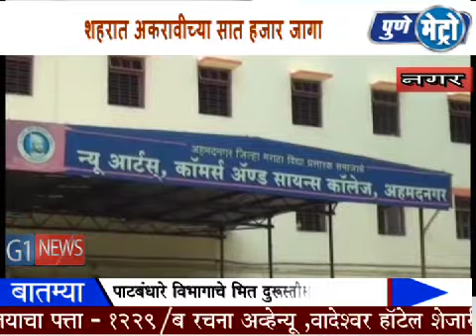Results for the SSC examination online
दाहावीच्या परीक्षेचा ऑनलाईन निकाल नुकताच जाहीर झाला.मार्काच्या जीवघेण्या शर्यतीत मनासारखे महाविद्यालयात प्रवेश घेण्याकडे विद्यार्थायाचा कल दिसून येतोये. नगर शहरातील कॉलेजमध्ये आकरावीच्या सात हजार जागा उपलब्ध आहे.ठराविक महाविद्याल्याना विद्यार्थायाची पसंती दिसून येते.